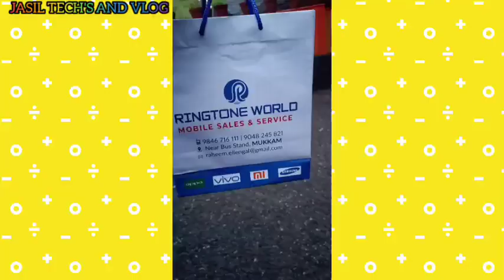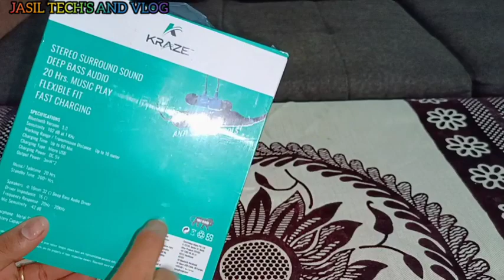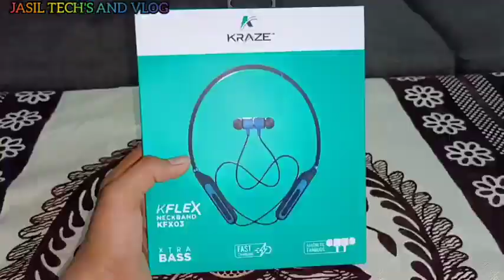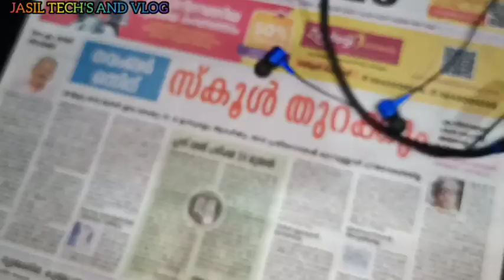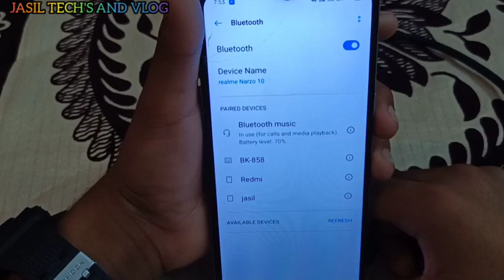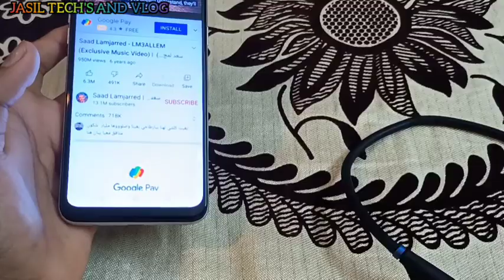😱(MUKKAM)ring tone plus mobile shop ഞങ്ങൾക്ക് തന്ന gift😱/Bluetooth headset, extra bass/jasil tech's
Bluetooth headset unboxing and review malayalam